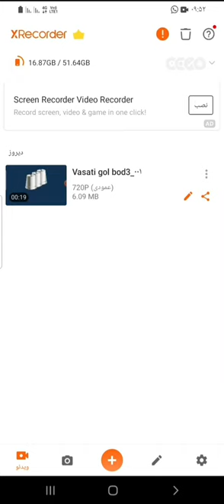thimbles trick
With this method, it is easy to find out which glass the ball is in